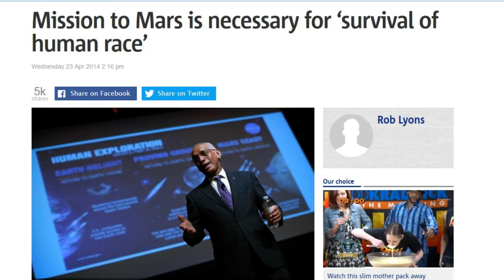TDD report for April 26, 2014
From Navythomas8